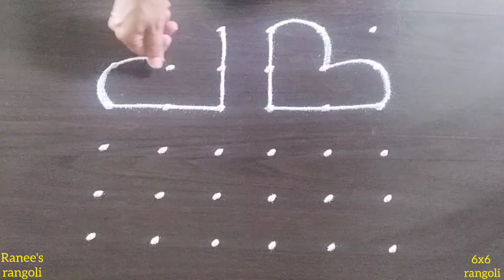6x6 rangoli | thipkyanchi rangoli | festival muggulu | diwali rangoli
6x6 rangoli | thipkyanchi rangoli | festival muggulu | diwali rangoli